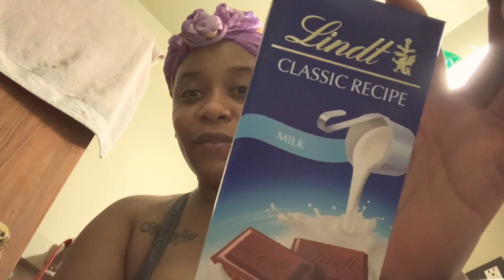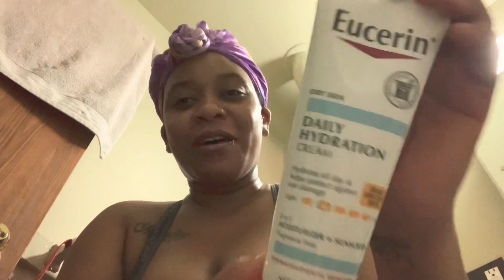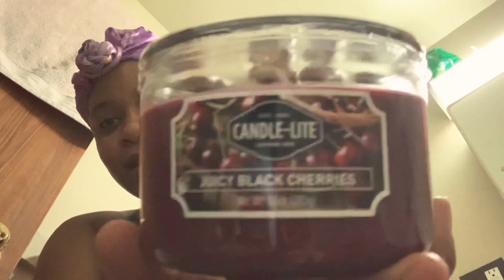MINI RITE AID SHOPPING HAUL | RIAHJAYSREALITY